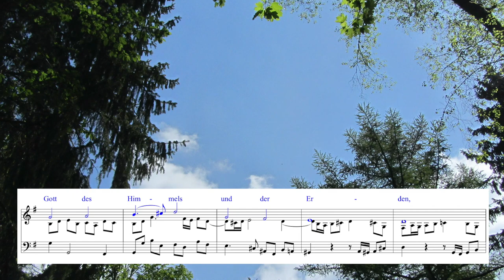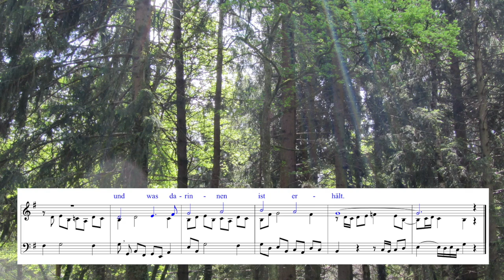GOTT DES HIMMELS – Orgel-Choralvorspiel von Johann Christoph Conrad (1720–1790)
ZUM KOMPONISTEN Johannes Christoph Conrad:
Conrad wurde in Eisfeld als Sohn eines Bäckers geboren, besuchte die dortige Lateinschule und wurde im März 1740 Organist an der Stadtkirche. Das genaue Todesjahr Conrads ist bis heute unbekannt. Im Forkelschen Almanach von 1789 (Druck: 1788?) ist Conrad noch als Organist in Eisfeld aufgeführt (vgl.